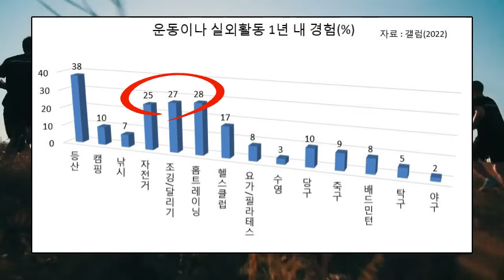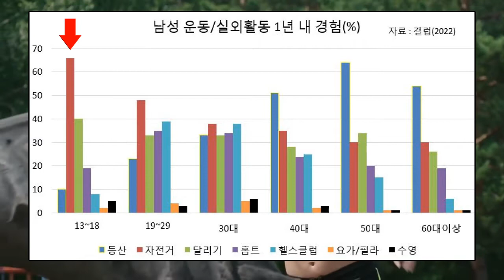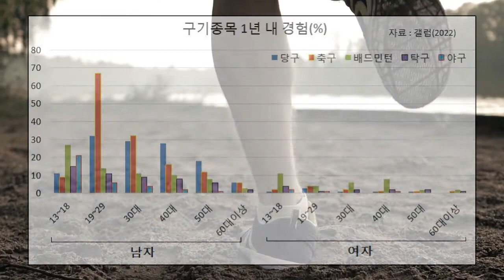사람들이 많이 하는 운동과 실외활동은? ( 연령별/성별 기준 인기 운동과 아웃도어활동 ) - 갤럽여론조사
갤럽에서 사람들이 많이 해본 운동과 실외활동에 대해 설문조사한 자료입니다.